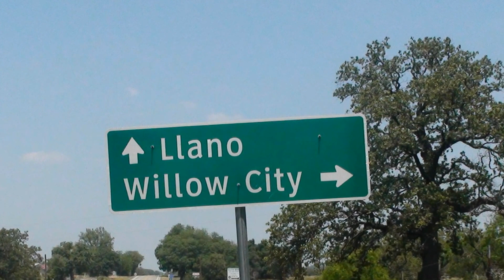Willow City Loop - 13 miles north of Fredericksburg, Texas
Willow City Loop is a prime destination for car clubs, motorcyclist, bicycles and tourists.  Scenic, lush greens and colorful flowers with some cliffs and overviews of the hills for  miles. ---HD 1080